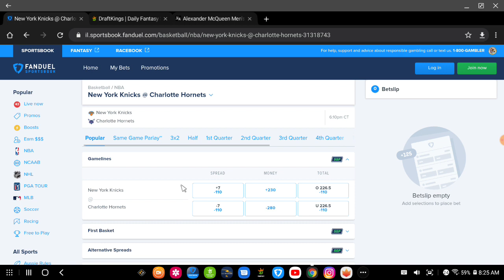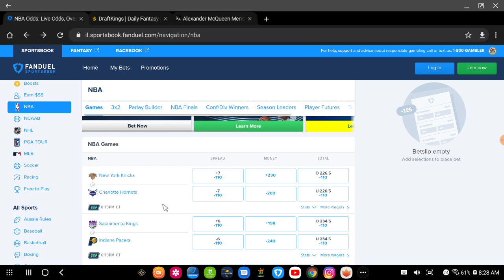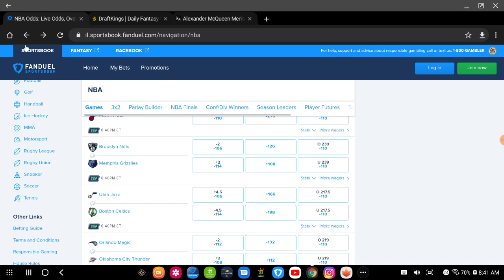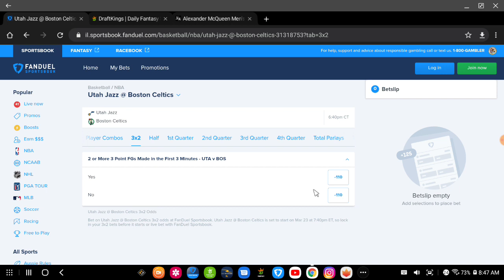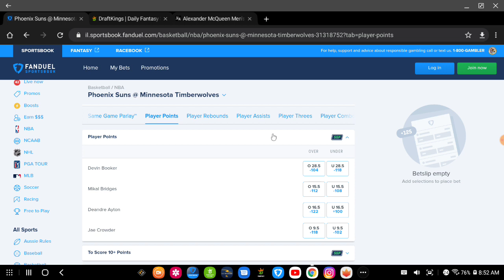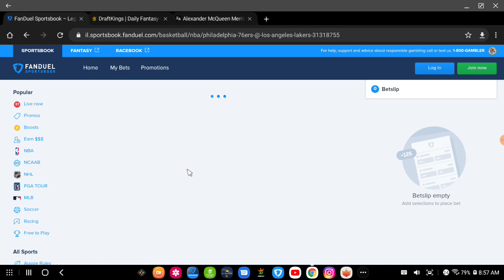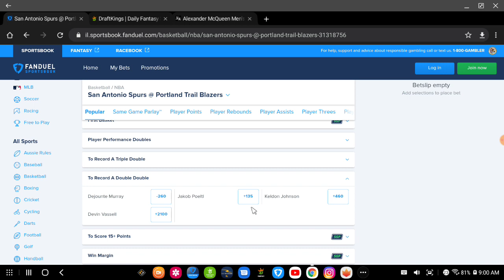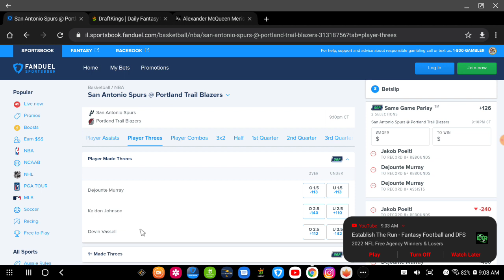Free Props, Bets and Same Game Parlays